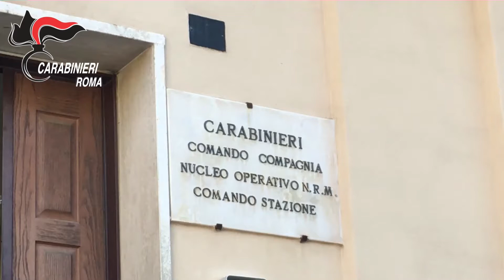Il Quotidiano del Lazio - Fonte Nuova, arrestato 37enne per furti nei supermercati